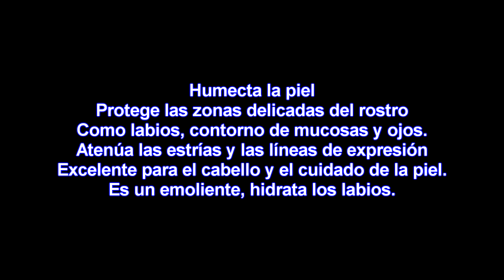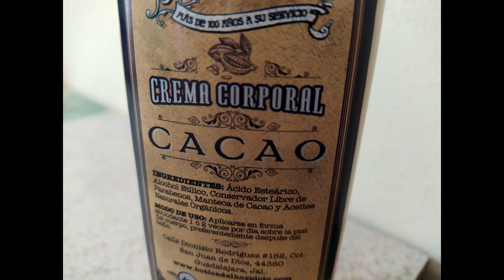SI FUNCIONA!! CREMA de CACAO manteca de cocoa Te la recomiendo!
Suaviza y protege la piel, quita, y previene manchas, líneas de expresión, estrías, cicatrices, cicatrices de acné. Es toda una experiencia sensorial en aroma y suavidad. Casi una experiencia religiosa y  sin dejar sensación grasosa. SUPER RECOMENDABLE!!